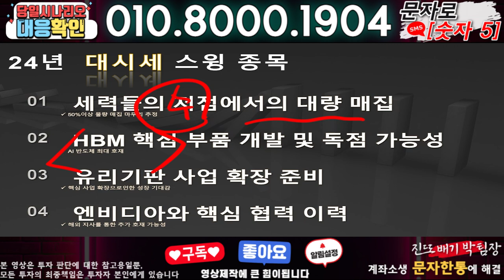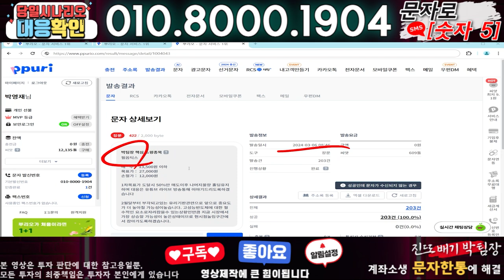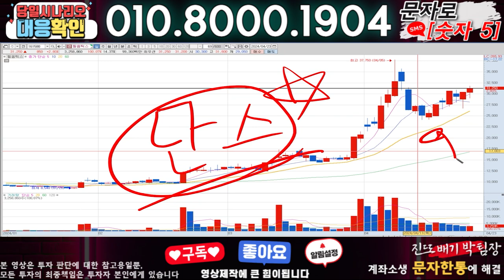대한전선 ) 3분전 기습속보-공식입장발표!! 무슨일인가?